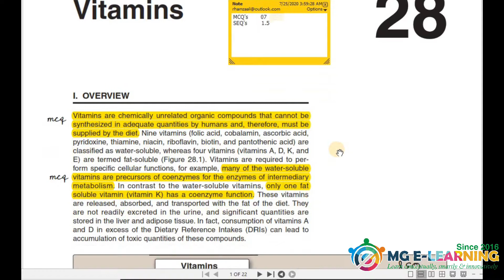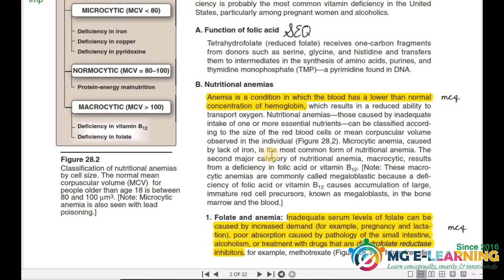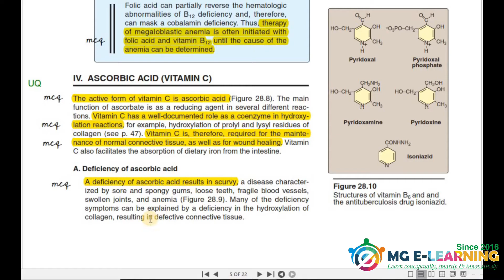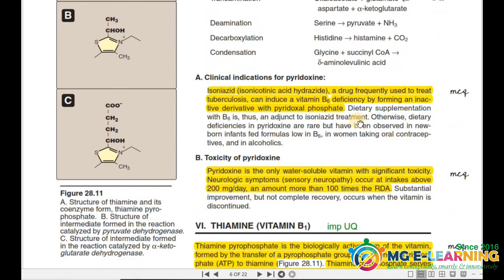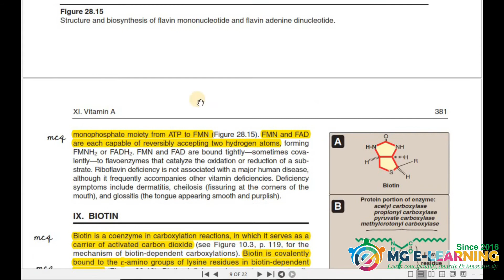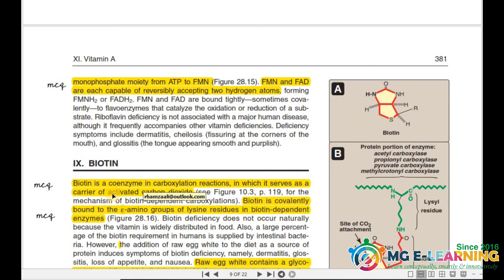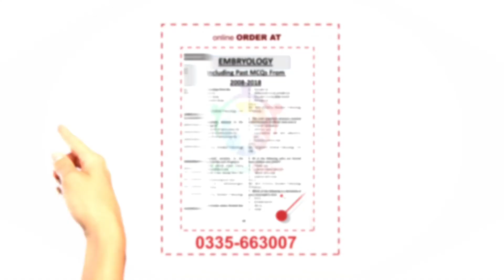Chapter 28 Water soluble Vitamins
Biochemistry 1st year MBBS
From Lipponcott
This video is containing important things for Prof from this topic: